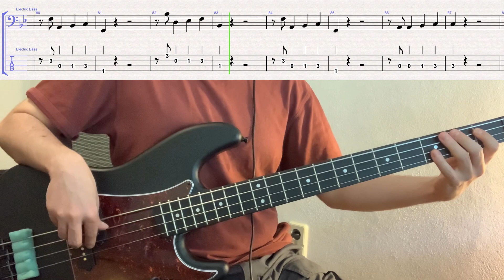James Jamerson // John Lee Hooker - Boom Boom // bass playalong w/tabs (1962 - blues)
JAMERSON TUESDAYS #10
standard tuning
album: Burnin' (1962)
bass player: James Jamerson